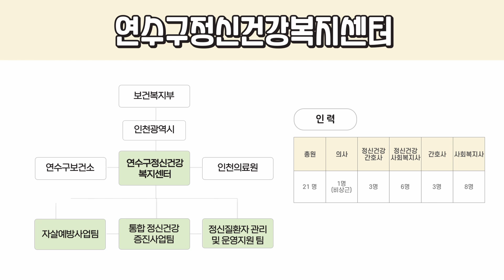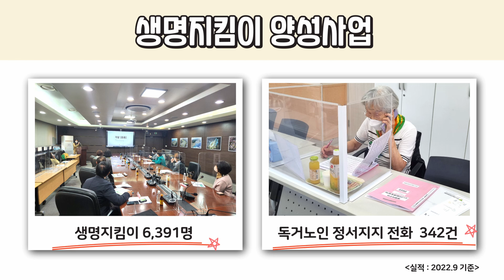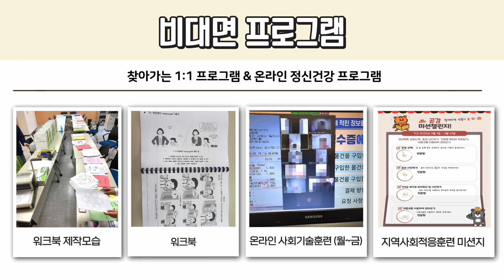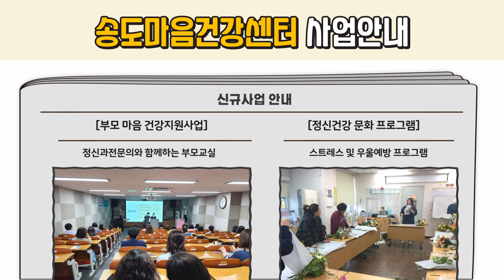연수구정신건강복지센터 사업 소개(feat.송도마음건강센터)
안녕하세요?!
연수구정신건강복지센터입니다!
오늘은 연수구정신건강복지센터 사업에 대해 안내하고
얼마전에 개소한 '송도마음건강센터'에 대해 소개하려고 합니다.

연수구정신건강복지센터에서는 어떤 사업을 진행하고
'송도마음건강센터'는 어떤 곳인지 함께 알아볼까요?!